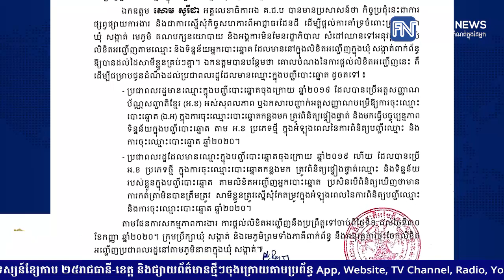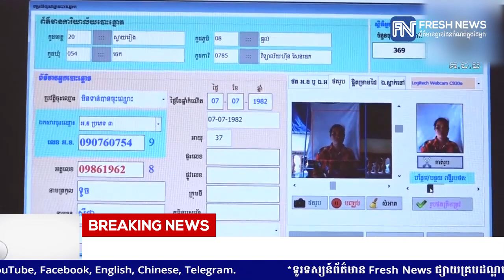លេខាធិការដ្ឋានរាជធានី ខេត្ត រៀបចំការបោះឆ្នោតទាំង២៥ រៀបចំកិច្ចប្រជុំជាមួយភាគីពាក់ព័ន្ធ ស្ដីពីការ...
លេខាធិការដ្ឋានរាជធានី ខេត្ត រៀបចំការបោះឆ្នោតទាំង២៥ រៀបចំកិច្ចប្រជុំជាមួយភាគីពាក់ព័ន្ធ ស្ដីពីការផ្តល់លិខិតអញ្ជើញអ្នកមានឈ្មោះក្នុងបញ្ជីបោះឆ្នោតចុងក្រោយ ឆ្នាំ២០១៩
* រាយការណ៍ព័ត៌មានដោយកញ្ញា  តាំង វិគី, ទូរទស្សន៍ព័ត៌មាន Fresh News